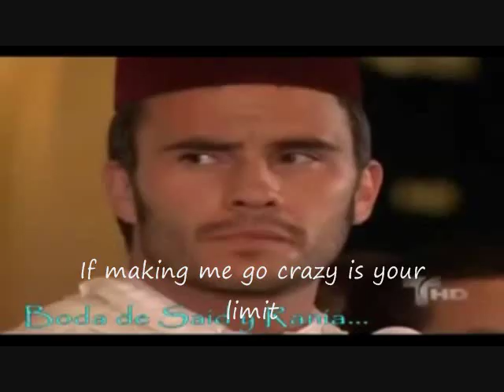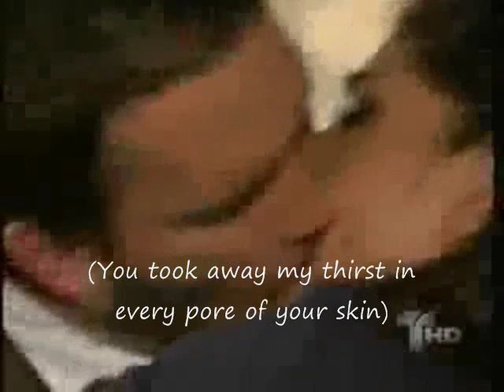Painful love story.Jade and Said el Clon (D-Nash - Capaz de todo)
Jade and Said from series El Clon (2010).

I made a video to describe this painful love.Said loves Jade,and she is playing with him.

Video-Telemundo.